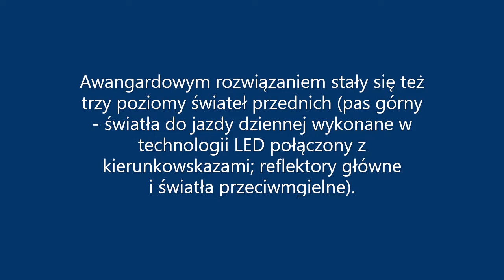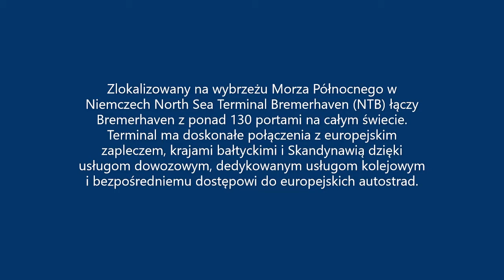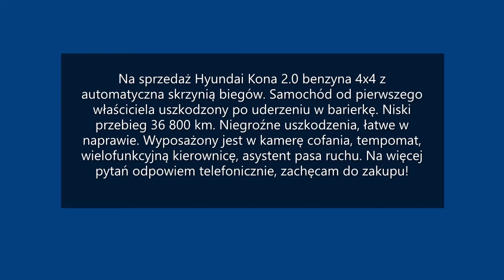Hyundai Kona SPRZEDAM